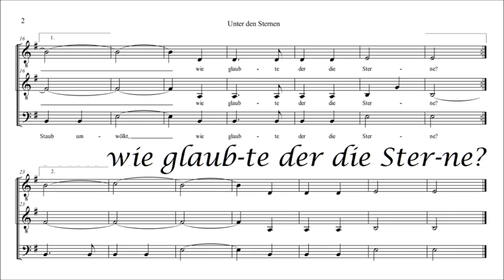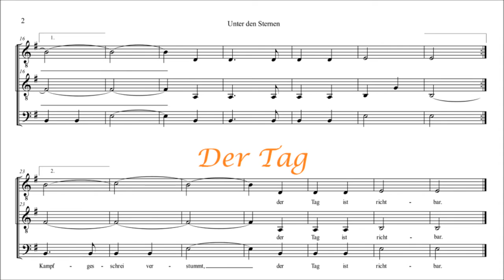Unter den Sternen - C. F. Meyer / H. Wendland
Unter den Sternen

Wer in der Sonne kämpft, ein Sohn der Erde,
Und feurig geisselt das Gespann der Pferde,
Wer brünstig ringt nach eines Zieles Ferne,
Von Staub umwölkt – wie glaubte der die Sterne?

Doch das Gespann erlahmt, die Pfade dunkeln,
Die ewgen Lichter fangen an zu funkeln,
Die heiligen Gesetze werden sichtbar.
Das Kampfgeschrei verstummt. Der Tag ist richtbar.

Worte: Conrad Ferdinand Meyer
Chorsatz für 3 Männerstimmen: Hartmut Wendland